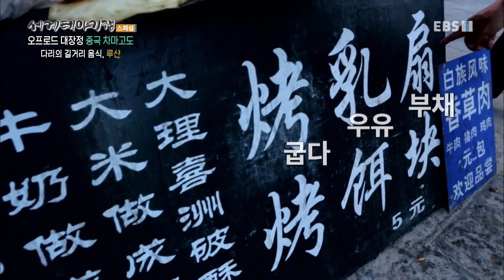세계테마기행 - 오프로드 대장정- 마방길, 중국 차마고도_#003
공식 홈페이지 오프로드 대장정- 마방길, 중국 차마고도,

중국 윈난성,둥촨 홍투디,차마고도,메이리쉐산,샹그릴라,소수민족 체육대회,송이버섯 채취,후탸오샤 협곡,다리의 바이족,담수호,얼하이호,